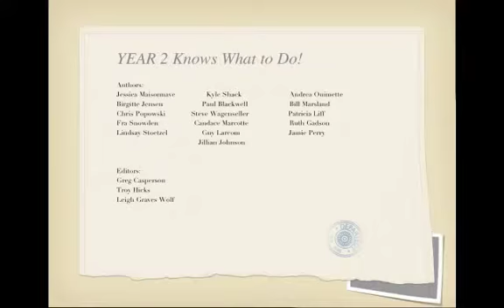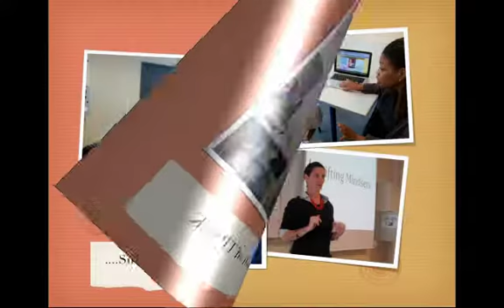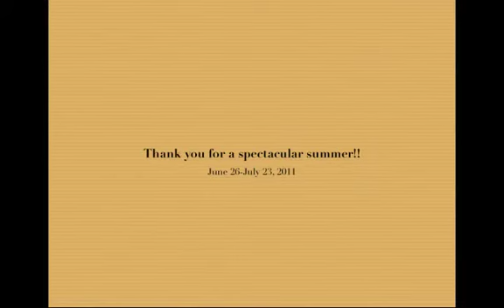MAETy2 Slideshow 2011.mp4